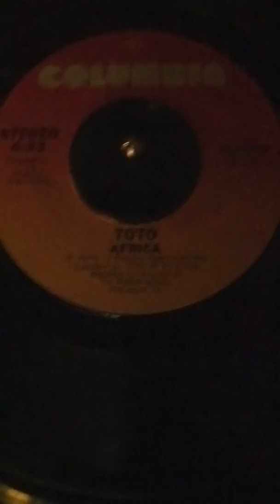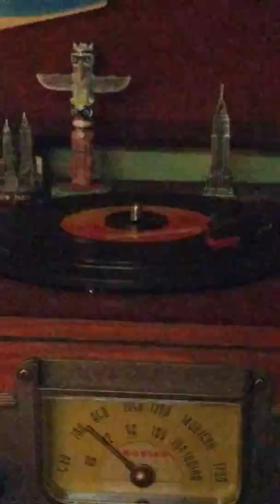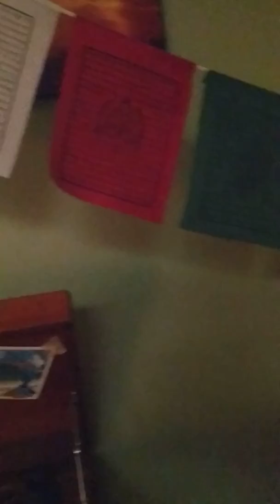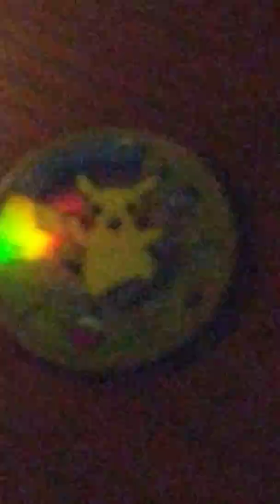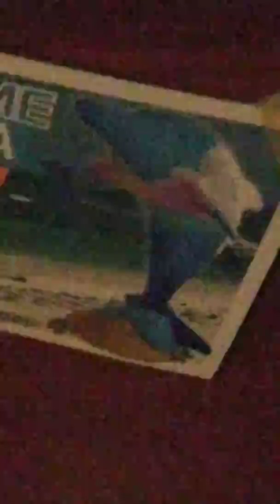Africa - Toto (45 RPM record slowed down to 33 RPM) Vaporwave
Yeah, pretty much.